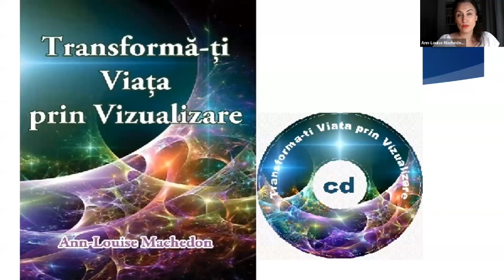Lectia 1 - Rescrie-ti Viata - Program Provocare de 8 Saptamani - Partea 1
🍂Te invit sa parcurgem impreuna un program complex, provocator si schimbator de vieti...asa cum lucram in fiecare an...Vino alaturi de noi si aliniaza-te la Suflet, creste-ti vibratia, stabileste obiective, materializeaza cu instrumente cuantice, cu afirmatii, cu meditatii conduse si parcurgand lectiile zilnice postate in grup.
🍂Programul se desfasoara pe grupul "Succesul Sufletului". Tot ce ai de facut este sa te inscrii in grup si invita pe oricine crezi ca are nevoie de program